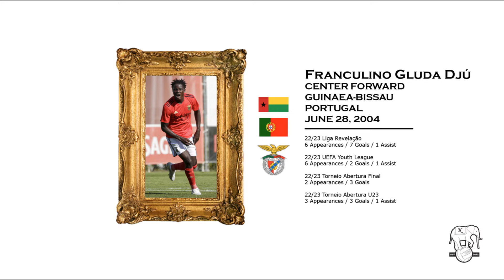Franculino Gluda Djú 2022 Goals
Franculino Gluda Djú - June 28, 2004

6'0" (1.83 m) CF / Guinea-Bisseau / Portugal / Benfica U23

Recent Stats:
22/23 Liga Revelação
6 Appearances / 7 Goals / 1 Assist
22/23 UEFA Youth League
6 Appearances / 2 Goals / 1 Assist
22/23 Torneio Abertura Final
2 Appearances / 3 Goals
22/23 Torneio Abertura U23
3 Appearances / 3 Goals / 1 Assist

This video shows Franculino's 2022 Goals. Can he continue his great run of form in 2023? If so, you'd have to imagine he could be on the move to a first team soon.